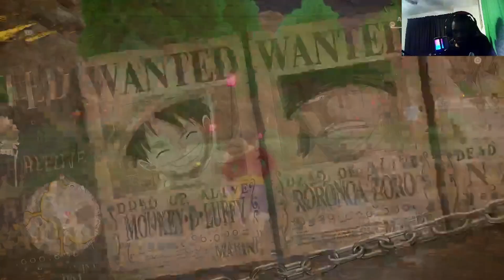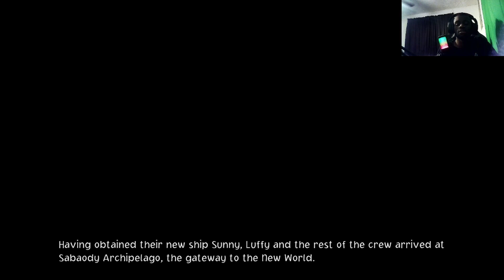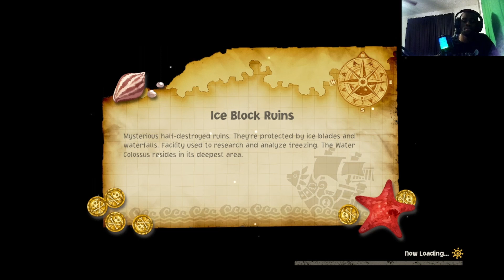WATER COLOSSUS!! - One Piece Odyssey Story Part 12